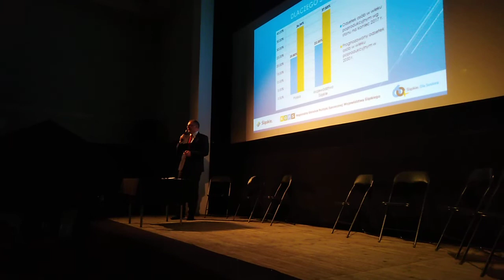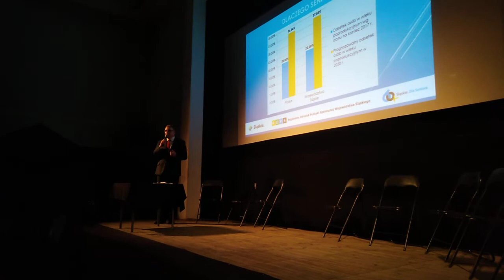Spotkanie środowisk seniorskich poświęcone działalności samorządu województwa śląskiego